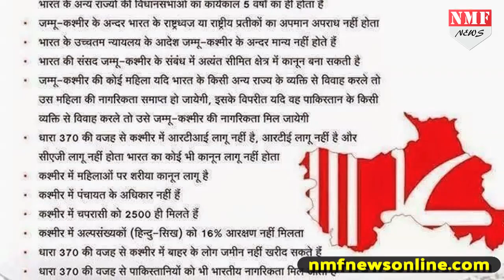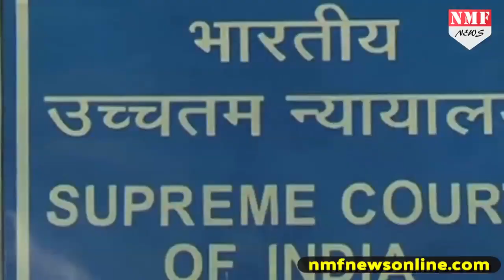NSA Ajit Doval ने बताई Jammu-kashmir में हुई सबसे बड़ी गलती, फिर सवालों में कांग्रेस ?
Having a separate constitution for Jammu and Kashmir was probably an "aberration", National Security Advisor Ajit Doval said Tuesday as he stressed that sovereignty can never be compromised. His remarks on Kashmir come at a time the Supreme Court is hearing pleas challenging the constitutional validity of Article 35-A of the Constitution, which provides special rights and privileges to permanent residents of Jammu and Kashmir.